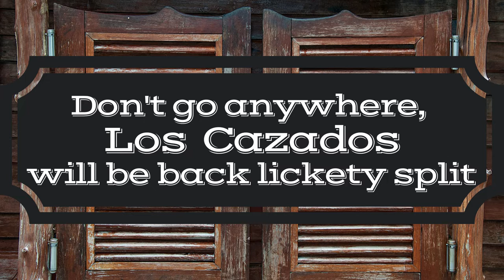Los Cazados - Episode 3 - Blessings Follow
Yeehaw partners! Saddle up for this game of "A Haunted West"!